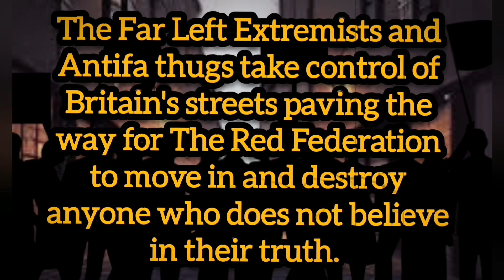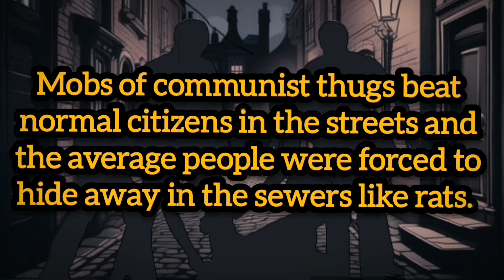Brixton After Midnight Trailer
Trailer for the short film Brixton After Midnight.
Scab Comics 2024